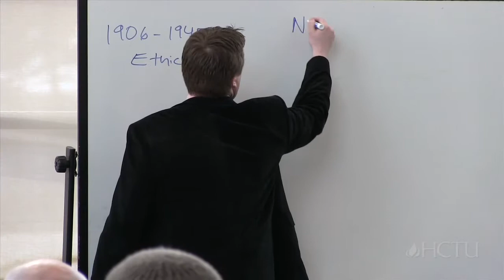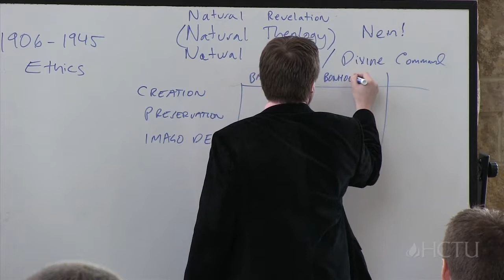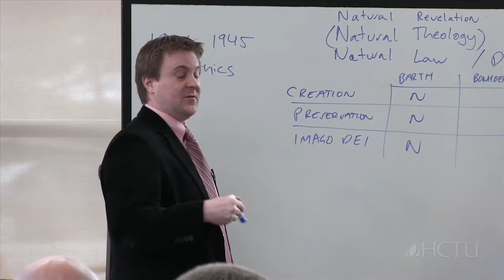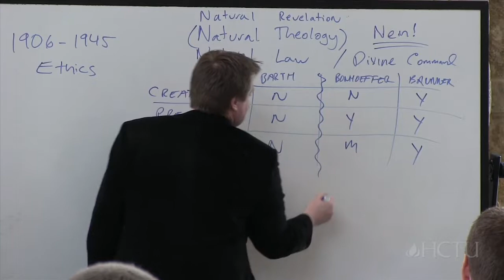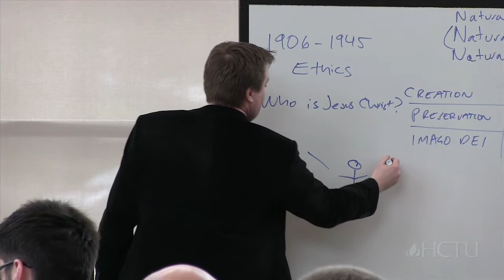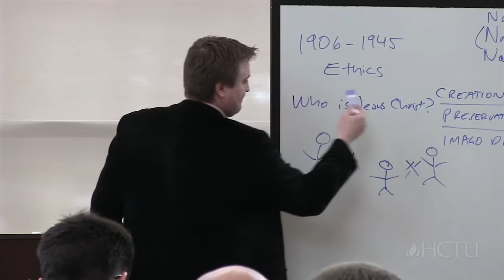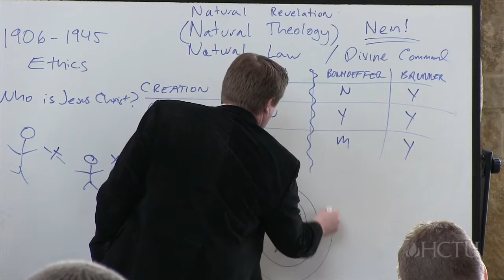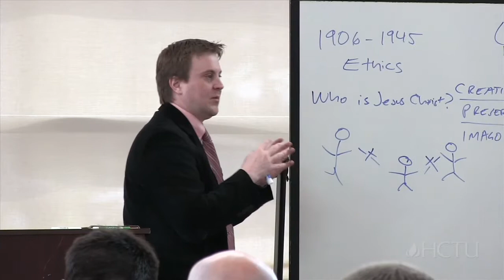What Is Bonhoeffer's Vision for Human Social Life | Jordan Ballor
Lecture Title - Christ and Calling: A Survey of Bonhoeffer’s Social Ethics

This lecture will provide and introduction and orientation to Bonhoeffer's ethical thought, particularly with regard to his mature doctrine of divine mandates, consisting of family, work, church, and government. The relationship between the personal and the social will be considered, as Bonhoeffer's social thought is rooted in his understanding of the doctrine of vocation and "vicarious representative action." Bonhoeffer's social thought provides a dynamic and compelling vision of human social life, and a way forward beyond the sometimes stultifying debates of the twentieth century.

Jordan J. Ballor (Dth University of Zurich; PhD Calvin Theological Seminary) is Director of Research at the Center for Religion Culture & Democracy. He is author of Ecumenical Babel: Confusing Economic Ideology and the Church’s Social Witness (Christian’s Library Press, 2010), Covenant, Causality, and Law: A Study in the Theology of Wolfgang Musculus (Vandenhoeck & Ruprecht, 2012), and Get Your Hands Dirty: Essays on Christian Social Thought (and Action) (Wipf & Stock, 2013).